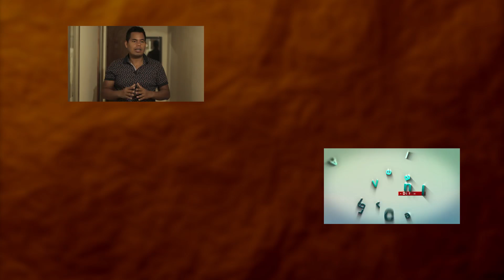La verdadera Historia de "tarde lo conoci" patricia teran